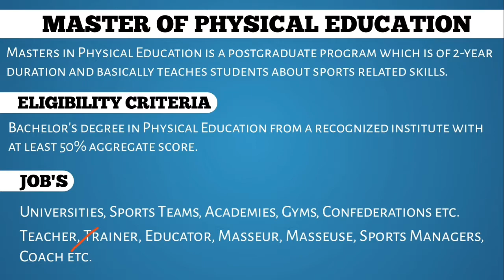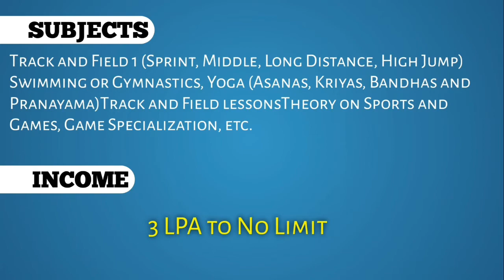Master of physical education course details in hindi, jobs, salary, etc.